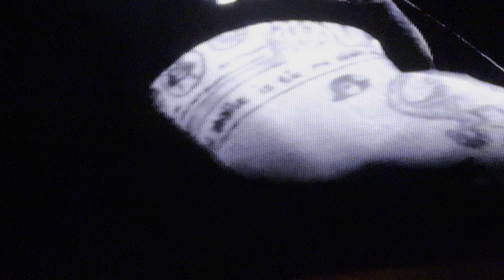Afterglow [4k]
Ed Sheeran
Mathematics Tour (Singapore)
Singapore National Stadium